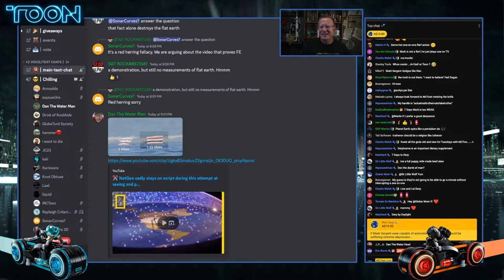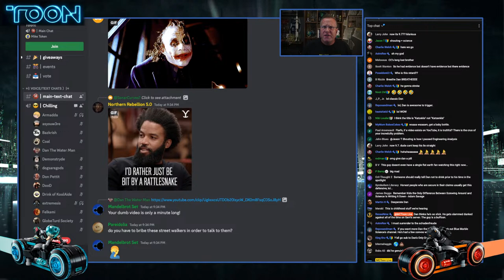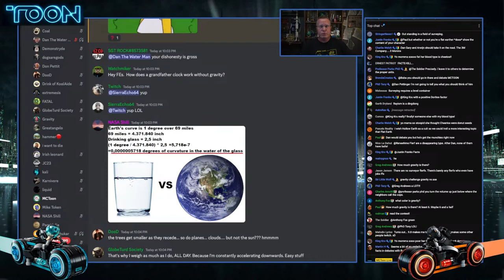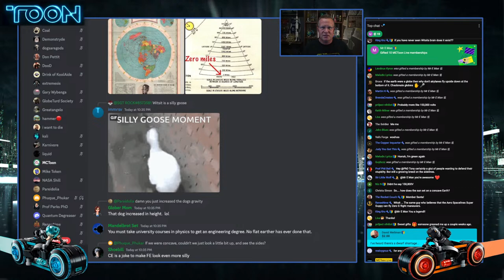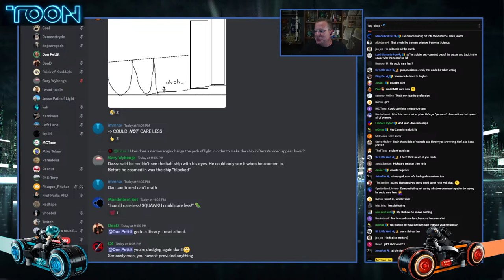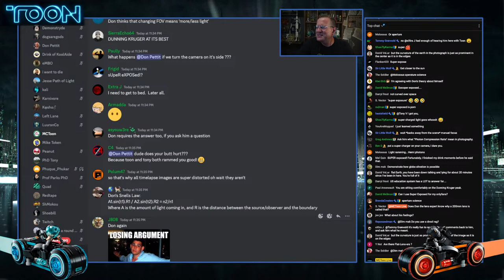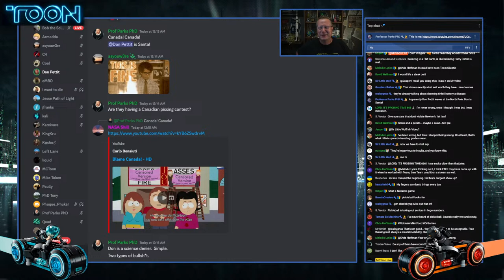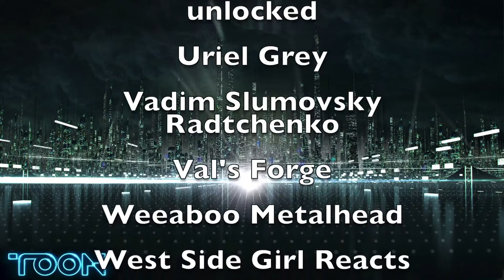Can the Asylum handle a 1v1?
Yes, this is an hour later than usual on a Toonsday.  I have something else that goes until 8pm tonight.

Bitcoin: 18P3qU7q2vb1SPcgGTzxMHQrCQJE93Gsid